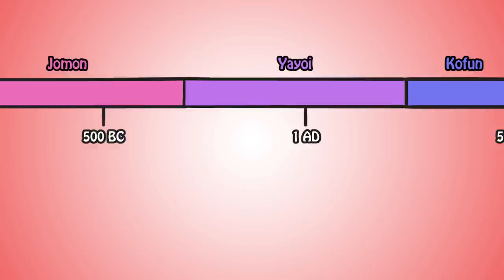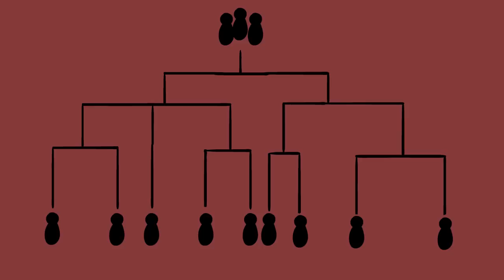Queen Himiko (and the Kingdom of Yamatai) | History of Japan 7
After decades of conflict among the Yayoi Japanese, Yayoi kingdoms banded together to acknowledged the legendary shaman Queen Himiko as their leader, and thus the kingdom of Yamatai was born.

Queen Himiko was a shaman. The people believed she ruled Yamatai with magic and sorcery. This video discusses the critical role of religion in Yamatai and Yayoi society.

SOURCES
🔸Cambridge History of Japan, Vol 1
🔸A History of Japan to 1334
🔸A History of Japan: Revised Edition